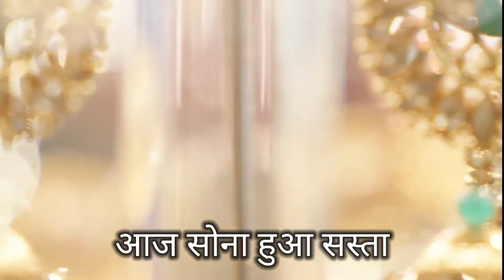Gold And Silver Reate Today | आज सोने और चांदी की कीमत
10 नये नियम 2021 , 1 जनवरी 2021 से बैंक और बीमा से जुड़े नियमों मे बदलाव

Important Keywords:-